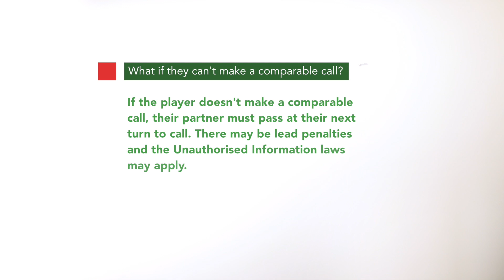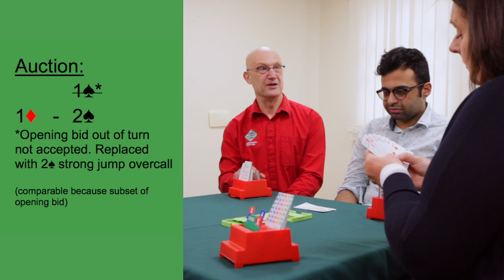More Help With TD Rulings - 3. Calls Out of Rotation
The English Bridge Union's Tournament Director training videos, with the 2017 Laws of Duplicate Bridge.

Part Three - Call Out Of Rotation.

With Gordon Rainsford, EBU Chief TD.